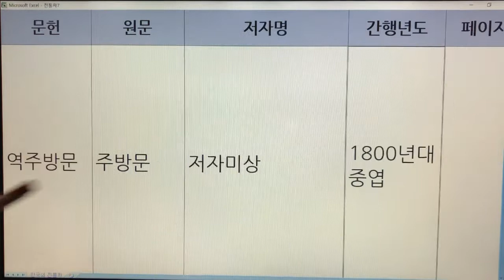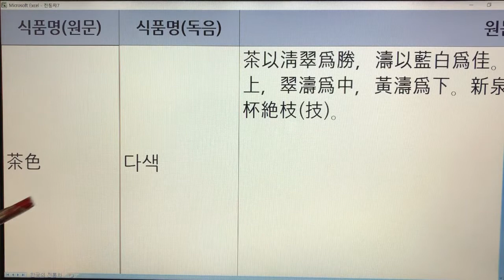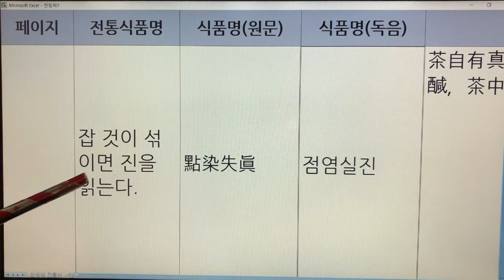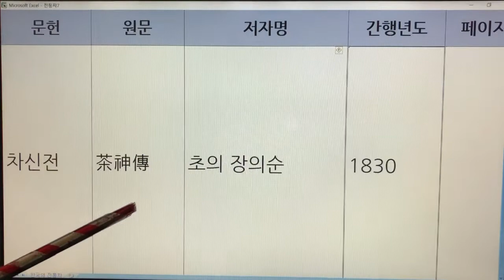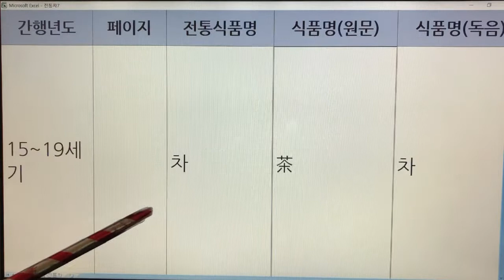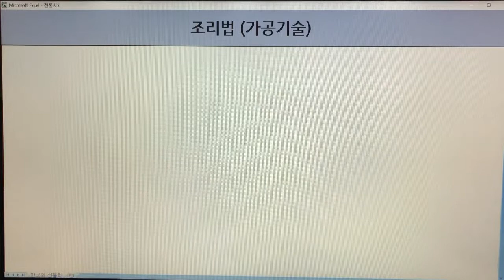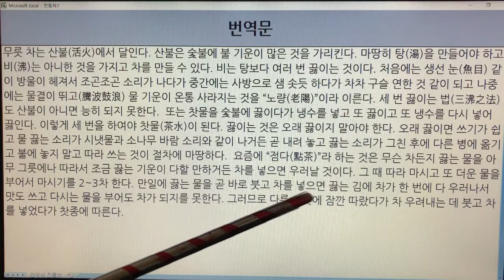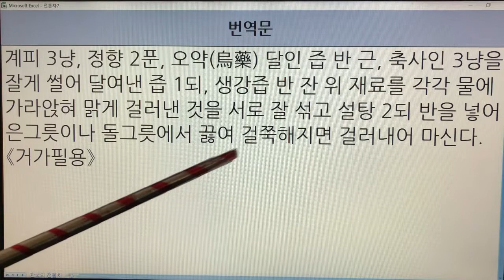한국 전통차(Korea Traditional Tea) - 차 (다도) : 문헌 6개(차신전, 조선왕조실록, 조선무쌍신식요리제법, 임원십육지, 등등)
한국 전통차(Korea Traditional Tea) - 차 (다도) : 문헌 6개(역주방문, 차신전, 조선왕조실록, 성소부부고, 조선무쌍신식요리제법, 임원십육지)

차를 만들때 정성, 건조, 청결하게 하는 것을 다도라 한다.
1) 차를 만들 때는 정성으로 한다.
2) 저장할 때는 건조하게 한다.
3) 끓일 때는 청결하게 하여야 한다.

기록 - 11개
차 - 역주방문
차 - 차신전
차 - 차신전
차 - 차신전
차 - 차신전
차 - 차신전
차 - 조선왕조실록
차 - 성소부부고
차 - 조선무쌍신식요리제법
차 - 임원십육지